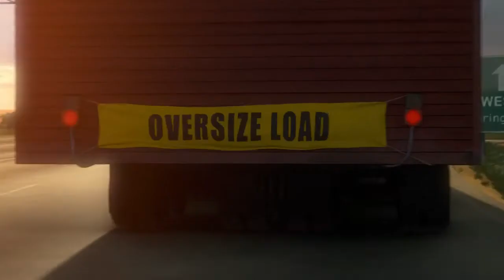Bolt the Dog (the song)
Thunder Dog
MOVIE: BOLT

Cheel friends